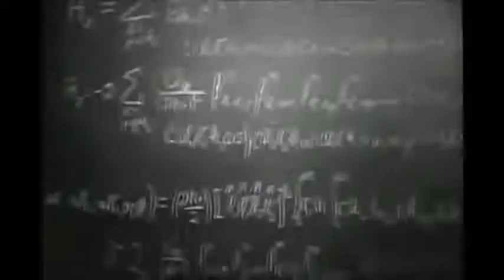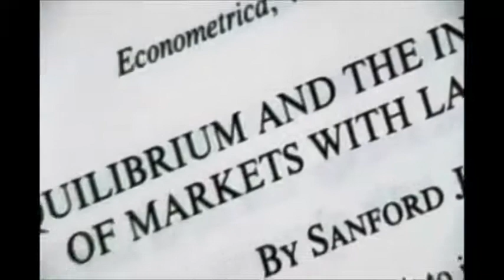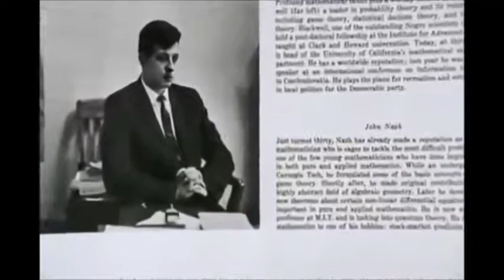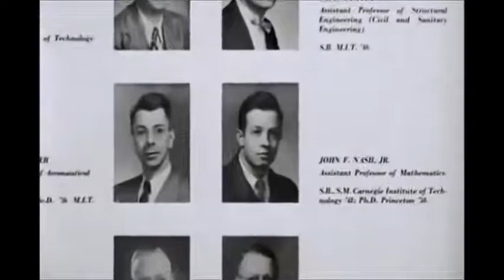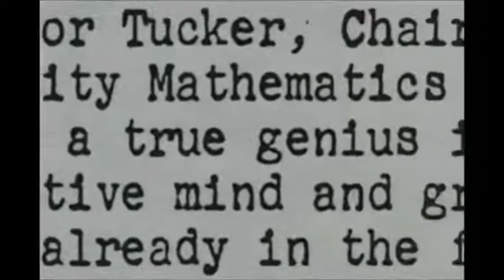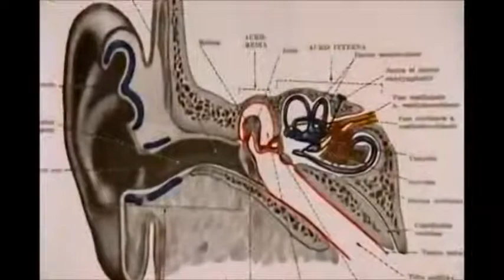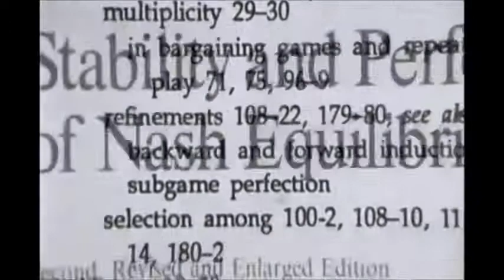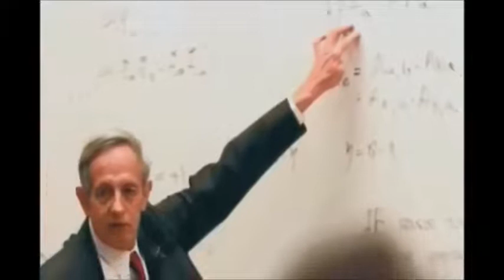A Beautiful Mind The Documentary John Nash